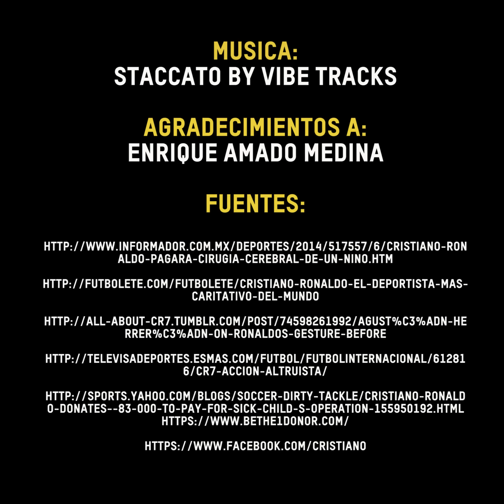LA INSPIRADORA HISTORIA DE CRISTIANO RONALDO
Muchos conocemos a Cristiano Ronaldo como un gran atleta, arrogante y superficial. Es hora de conocer tu increíble inspiradora historia.

Utiliza sus momentos difíciles como combustible. Esto le ha ayudado a ganar 4 Botas de Oro y 3 Balones de Oro. Comparte si también ha ganado tu corazon.